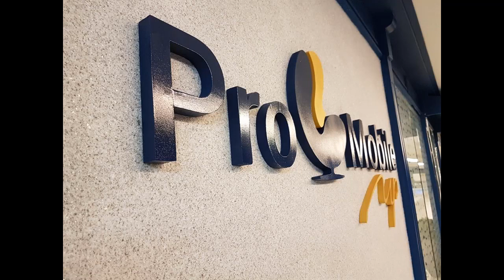Curso de PINTURA EM ALGODÃO!!! Apenas R$ 247,00!!!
engenharianapratica pinturaemalgodao Apresento o curso mais completo de PINTURA EM ALGODÃO!
Curso didático do efeito decorativo MAIS procurado no momento!